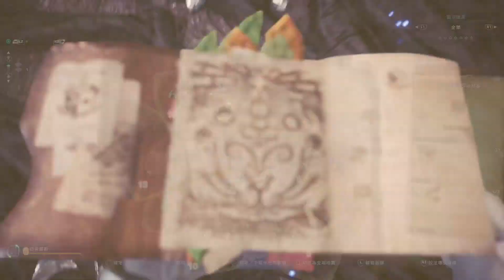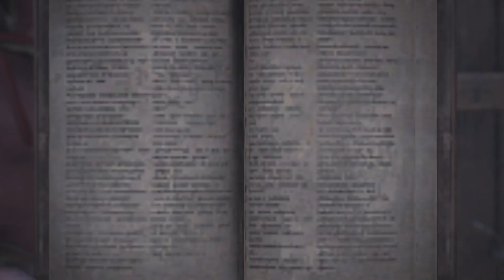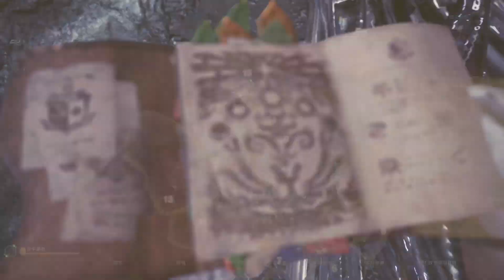Monster Hunter: World_20190403015231